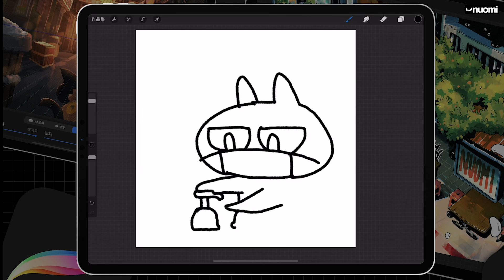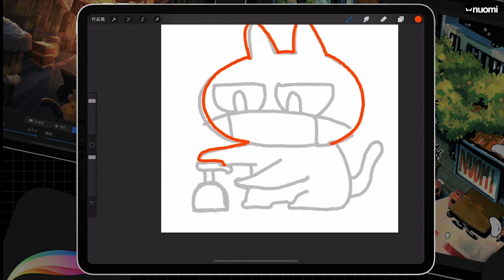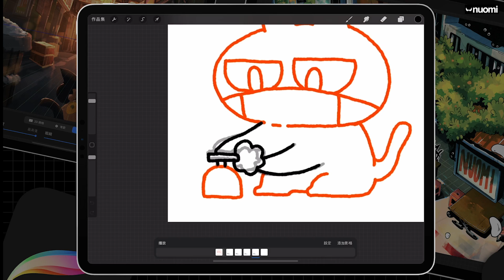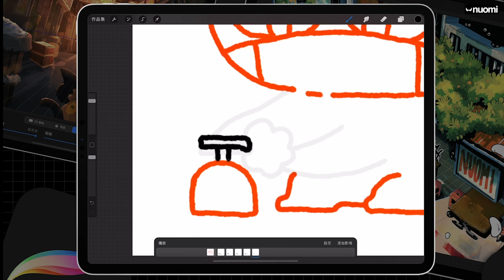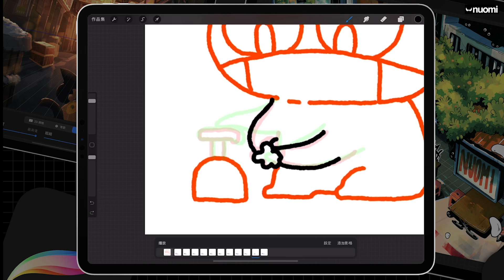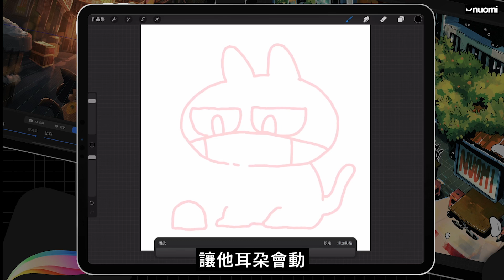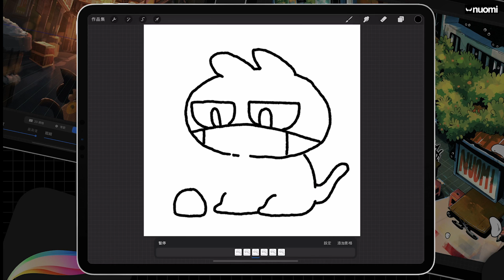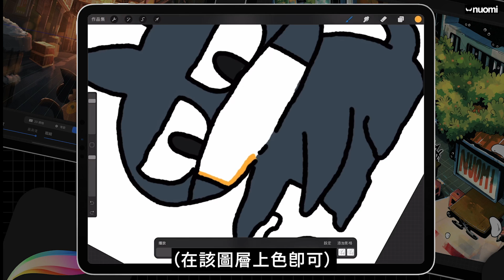動圖不求人，自製GIF小教學，一台iPad + Procreate｜Nuomi諾米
做點小動圖，不難。